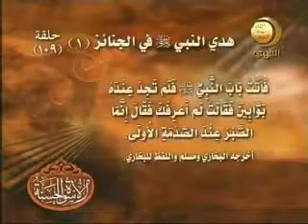109 هدي النبي في الجنائز 01